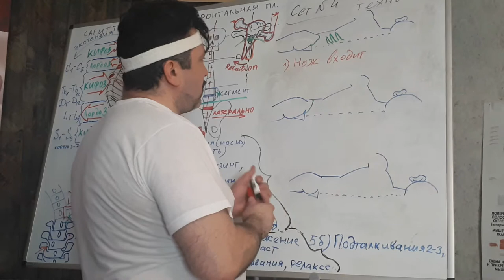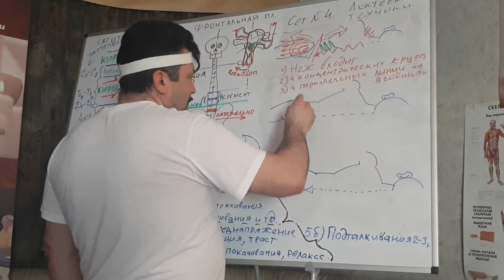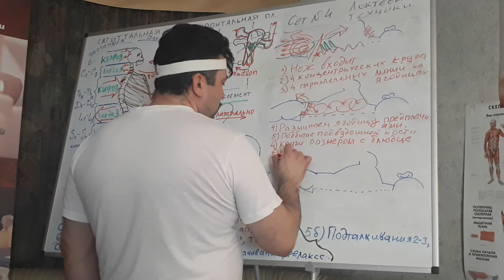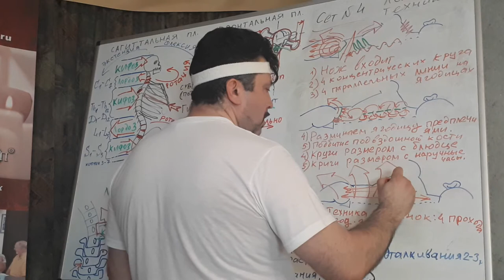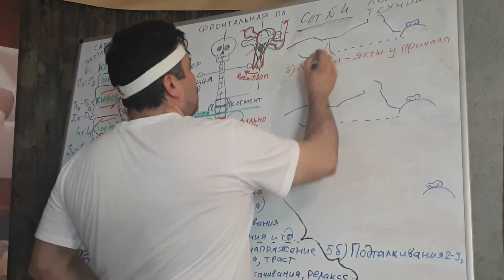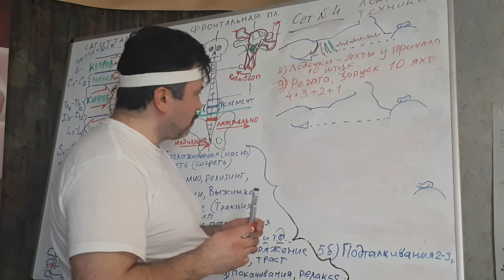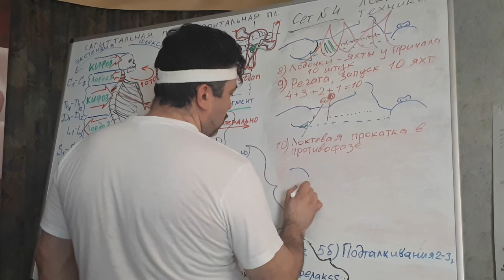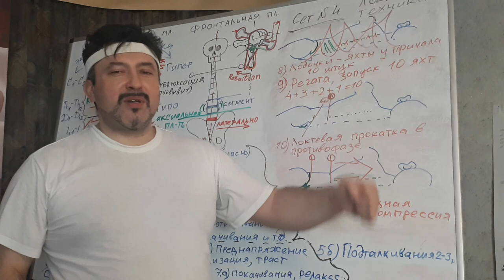План специального мануального массажа. Спина. Сет № 4. Локтевые техники - самые мощные!